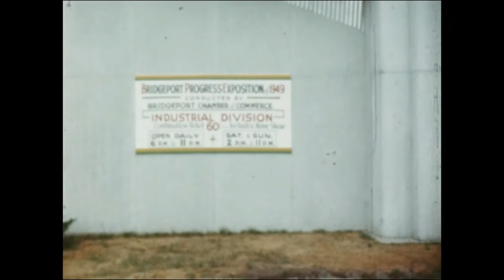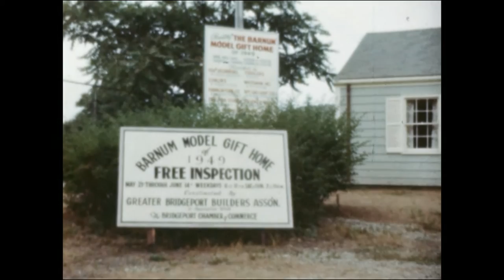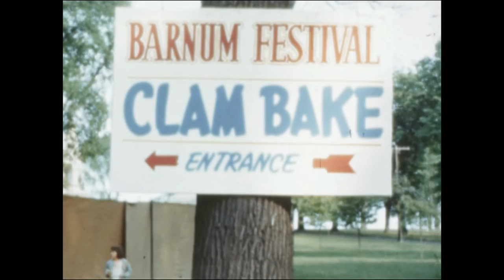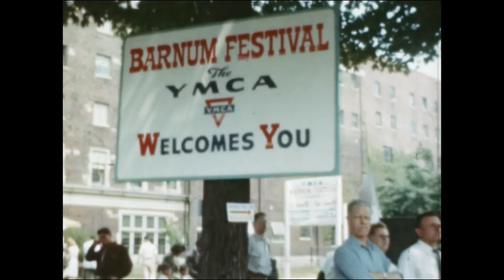Barum Festtival, 1949, pt. 1, by Vincent Frazzetta, Sr.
This is the first segment of four reels of 8mm film taken during the first year of the Barnum Festival in Bridgeport, 1949.

This segment begins with a long shot of the stature of P.T. Barnum located at Seaside Park. The photographer pans from the statue toward Long Island Sound where a strip of beach with sunbathers and park visitors strolling along a walkway are visible. As the camera faces east looking across the Sound toward Stratford, the Bridgeport Harbor Lighthouse is visible for a few frames.

Pleasure Beach:
roller coaster; speed boat sign; Bridgeport Progress Exposition, 1949; Bridgeport Model Gift Home

Seaside Park:
large crowds of spectators sitting on grassy banks in park; boys’ track race and jumping contest; Emergency and information tent; Boy Scouts; Parade – boys in red/white uniforms, probably shool band; Ethnic dances in costumes children and adults; Mayor Jasper McLevy and other polititians standing and chatting, McLevy giving speech; children’s band; people seated at tables in food area where men are working at stoves and grills with policement standing in background;

Parade Preparation Area:
wagons, floats, early automobiles, spectators and police are lining up for parade. Many local businesses such as the Radio Center, Liberty Furniture, Malin Shoe Store, Lowe’s Poli Theater, Leavitt’s, Amsel Dental Lab, Lyman E. Katz Furniture, Main Shoe Store, and a drug store can be seen in the background. A clown walks through the throngs of spectators and speaks to children;

Parade:
Military band, probably Marines, marches on Park Avenue; Boy Scouts and Cub Scouts; Jenny Lind; Barnum Festival King and Queen, people in Native American dress; Multiple horse riders; Marchers in Costumes, University of Bridgeport